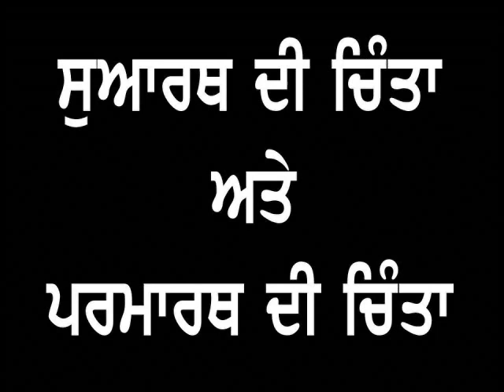ਸੁਆਰਥ ਦੀ ਚਿੰਤਾ ਅਤੇ ਪਰਮਾਰਥ ਦੀ ਚਿੰਤਾ ★ Dharam Singh Nihang Singh ★ ਧਰਮ ਸਿੰਘ ਨਿਹੰਗ ਸਿੰਘ ★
ਕਲਕੀ ਅਵਤਾਰ,ਸ੍ਰੀ ਦਸਮ ਗੰਥ
ਰਿਕਾਡਿੰਗ ਨੰ-੧੪

 ⟳⯮ 𝐋𝐢𝐧𝐤𝐬 ⯬⟲